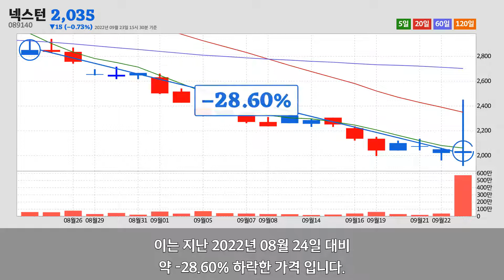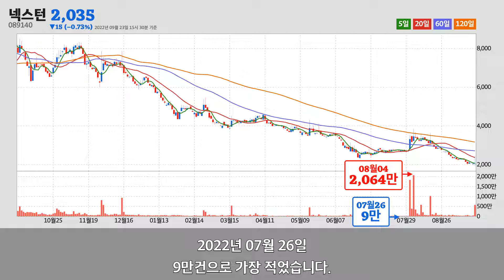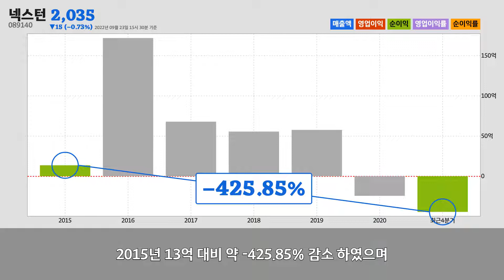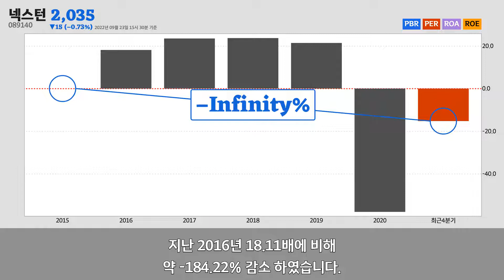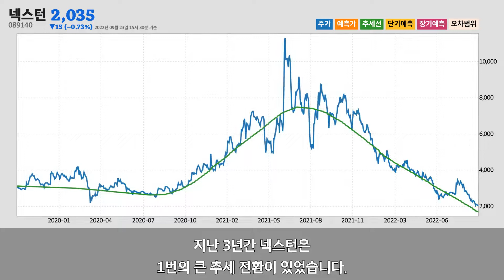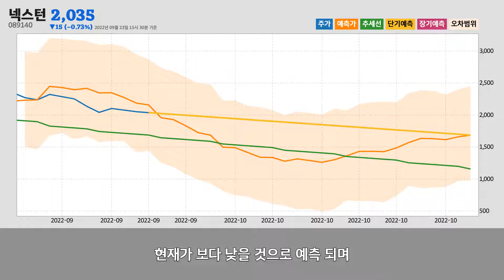넥스턴주가분석(089140) 2022년 09월 23일기준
넥스턴은 경기도 용인시에 위치한
유리 및 유리제품 제조업업체 입니다.
넥스턴은 2022년 09월 23일 오후 03시 30분 현재